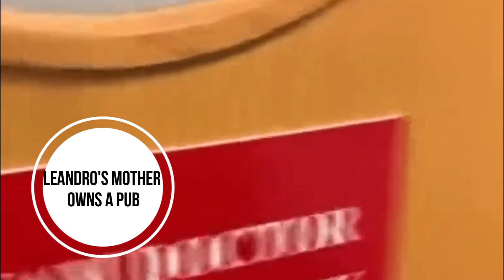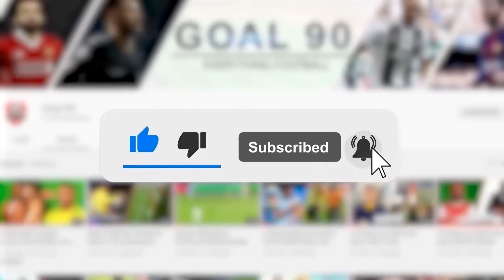You've Missed These 10 Amazing Facts About